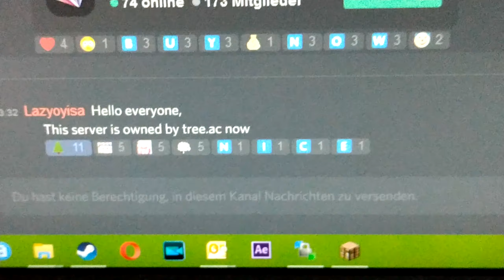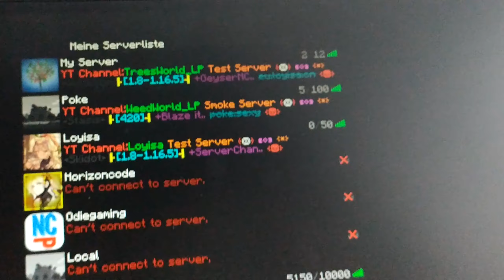Alle Testserver gehören mir..!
Pashanim - junge ceos

Copyright:

All the music you've heard in this video is not mine,
I do not claim to own it. Full credit towards the producer(s)
and performer(s) of the music used.

Sonstiges:

Mein Minecraft Test Server: tree.ac

Beschreibung dieses Videos zuletzt bearbeitet am 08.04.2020